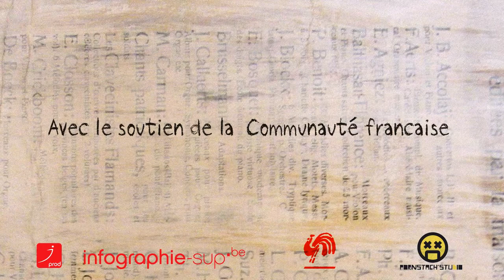Mal de mère - Alexia Cooper